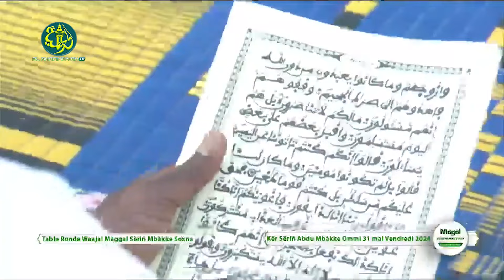Problèmes d'Éducation des Enfants : Comprendre les Causes et Trouver des Solutions Efficaces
Conférence de Serigne Mbacké Abdou Rahmane : Les Défis de l'Éducation des Enfants - Causes et Solutions.

Rejoignez-nous pour une conférence inspirante de Serigne Mbacké Abdou Rahmane sur le thème crucial des défis de l'éducation des enfants. Cette conférence aborde en profondeur les causes des problèmes éducatifs actuels et propose des solutions concrètes, en s'appuyant sur les enseignements de l'Islam.

**Au programme :**

- **Analyse des Causes :** Découvrez les principaux obstacles à une éducation efficace, tels que le manque de communication, l'influence des technologies modernes, et les pressions sociales et scolaires.

- **Solutions Pratiques :** Apprenez comment les principes islamiques peuvent guider les parents et les éducateurs dans la résolution de ces défis, en mettant l'accent sur la communication, la modération technologique, et le soutien moral et académique.

- **Études de Cas et Témoignages :** Écoutez des témoignages inspirants de parents et d'enseignants qui ont appliqué ces solutions avec succès.

Cette conférence est une ressource précieuse pour tous ceux qui souhaitent améliorer l'éducation des enfants en intégrant les valeurs de l'Islam. Que vous soyez parent, enseignant ou simplement intéressé par l'éducation, vous trouverez des conseils pratiques et inspirants pour relever ces défis.

Regardez cette vidéo pour enrichir vos connaissances et découvrir des méthodes efficaces pour surmonter les défis de l'éducation des enfants en s'appuyant sur les enseignements de l'Islam.